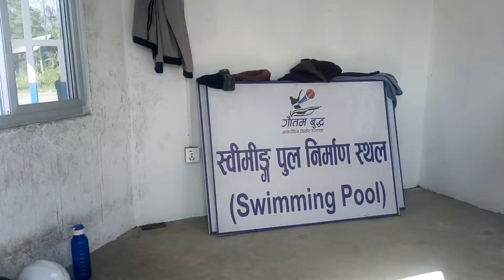Gautam Buddha Cricket Stadium| Taja Update| Watch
Gautam Buddha Cricket Stadium| Taja Update| Watch today